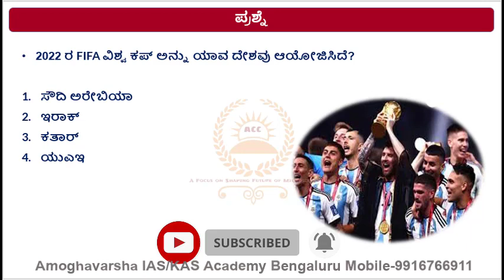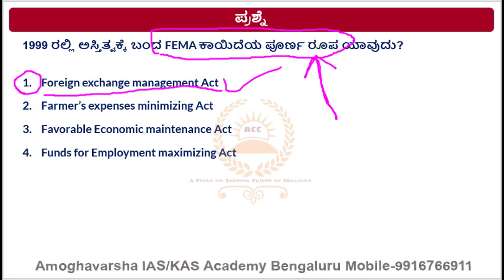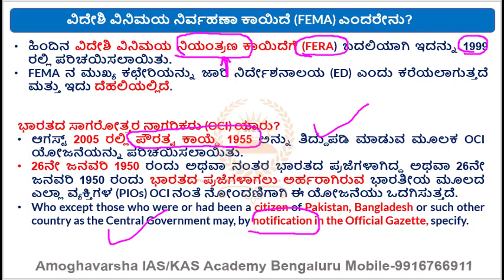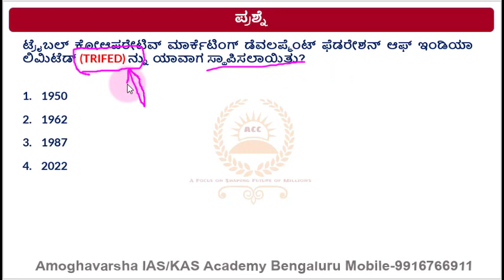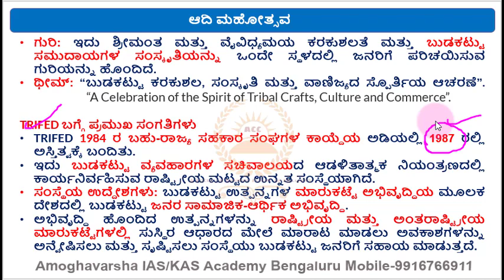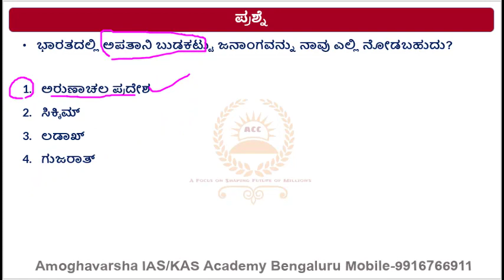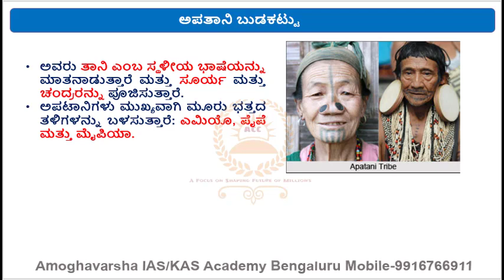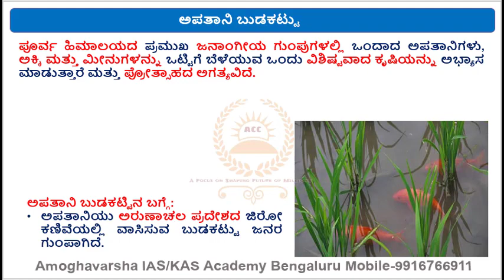17 FEB 2023|ಪ್ರಚಲಿತ ಘಟನೆಗಳು| AMOGHAVARSHA RAMANNAGOWDA G P| Bengaluru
currentaffairstoday importantquestions importantcurrentaffairs @Vijayi Bhava @Let's Crack UPSC CSE Mourya academy for IAS & KAS @Current Affair Special{DU} @Daily Current Affairs @Daily Current Affairs @Daily Current Affairs 24x7 @Daily Current Affairs @T-Series Kannada ​